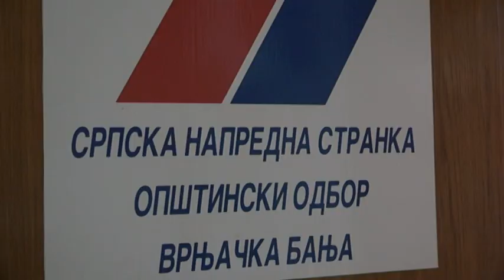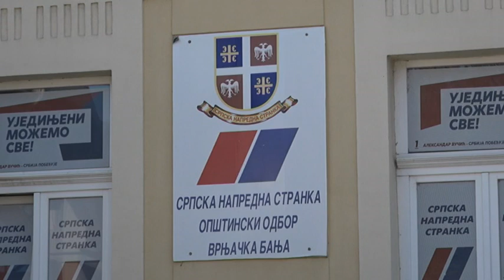PRILOG VRT - PRESS KONFERENCIJA OO SNS VRNJACKA BANJA - PODRZANO DONOSENJE "TIJANINOG ZAKONA"